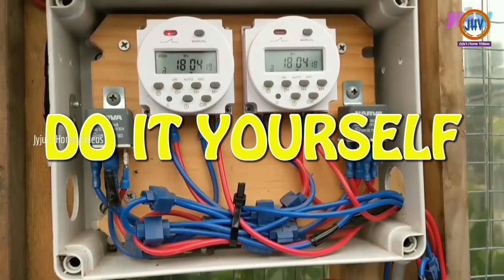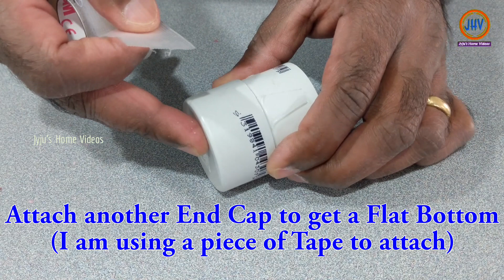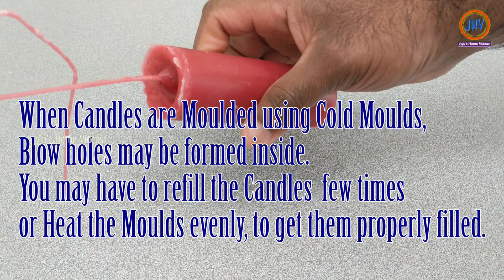How to Make Candles ? മെഴുകുതിരി എങ്ങനെയാണ് ഉണ്ടാക്കുന്നത് ?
Here is my Video on How to Make Candles ? How to Make Candle Mold ? How to Cast Candles?

There will be no one who does not use candles. No matter what type of candles we use, we will not be able to use the whole part of it. Especially when we use such large candles, a large part of it is thus lost to us without use.

In this Video, I am explaining the process of collecting the Scrap wax pieces from old Candles and make new candles from them. Let us remold the old candle pieces to beautiful candles.

This video is explaining this process in five different parts.
00:00 Intro
00:46 Steps involved
01:15 Tools Needed
01:30 How to make a Candle Mold. I am using PVC Pipe and End caps to make this Mold
02:33 How to collect and process the old candle pieces for making the candles
03:45 How to make wicks for the candles
04:52 How to prepare the Mold before casting the Candles and how to demold the Candles
07:35 Issues those may arise while making these home made Candles and Remedies for them.
09:08 Conclusion

I am adding Subtitles in English for All my Videos on my YouTube Channel for my Viewers from around the world !!

Best and cheap Facial Steamer can be easily made at your home. Here is the Video on how to make one

Do yo know how to make a Frame out of Steel Square tubes without any Welding

Her is the answers for all your doubts regarding Subscription on YouTube

Do you know how to grow Garlic ? Step by Step instruction in one Video Watch it here

Hope you will find this Videos interesting and Informative !!